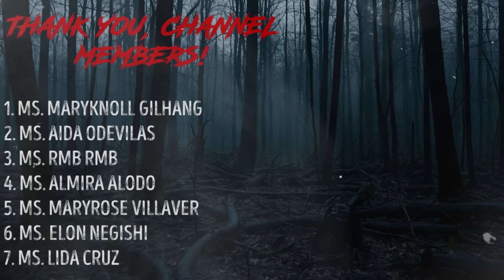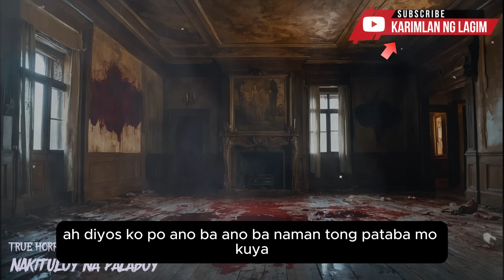NAKITULOY NA PALABOY | True Horror Story | Tagalog Horror Story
Hello aking irog!

Ako ang inyong nag-iisang Midnight VJ, Sir Jacks!
Welcome sa aking Youtube Channel. Ako ang nagbibigay buhay sa mga Kuwentong inyong naririnig sa channel na ito.
Naka Focus ang kuwento ko sa mga Horror/Creepy/Supernatural Stories. mapa Fiction man o True Stories.
ang inyong mga stories SALAMAT!

Ito po pala ang facebook page natin, pwedeng niyo akong iadd. Pwede rin kayo magsend ng stories niyo dito. Just message me po. Salamat po!

and ito naman po yung link sa Facebook Account ni Sir Jacks,

Hainbach - Blood Kiss
Jimena Contreras - The Sax of Ancient Terror -